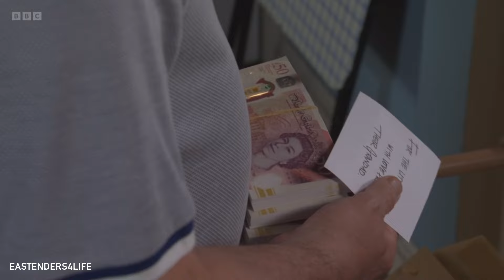EastEnders - Stevie Mitchell Leaves The Square! | 10th July 2024